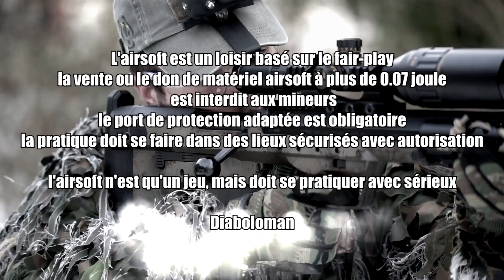Sniper Airsoft Français / Partie avec le SRS d'un abonné + massacre au MK23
Bonjour à tous, toutes les infos sur mes sponsors et équipements sont en description

Musique d’intro : ONLAP – Fight Like The DEVIL

💰💰💰En utilisant mes liens juste avant de commander, vous soutenez la chaîne en la finançant sans frais supplémentaire de votre part.💰💰💰

Caméra : Tête gopro hero 3+ black edition
Scopecam : Runcam4K 35mm
Scopecam : Runcam4K
selfie cam : Gopro Hero3 Silver

Réplique SRS en 22 pouces : 1.9 joules en 0.45g
- Canon 6.01 571 mm PDI

En externe
- Silencieux .30 silverback
- Lunette FY246 sur Khmountain
- Anneau de Fixation Desert Tech Silverback

Vsr10 Full custom (AAC, Maple leaf, Springer custom)
Liste des pièces dans la vidéo
ensemble hop up/canon :

M4 Sentry Troy G&P
- Canon prometheus ash returner 6.05 247 mm
- Hop up W pdi
- Bloc hop up Prowin
- Nozzle SHS
- Tête de cylindre et cylindre SHS
- Engrenage 13:1 SHS
- Piston SHS 14 dents
- Guide ressort SHS
- Câblage Argent avec connectique T-Dean
- Mosfet King Kong Elite
- Double Batterie 7.4V 1000 mAh Turnigy